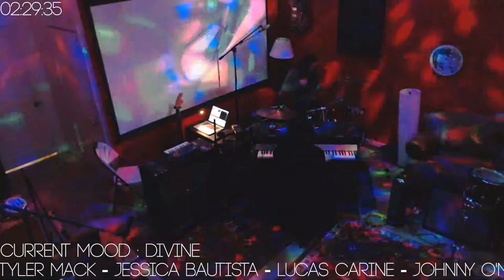Tidal Archive 24 Hour Noise/Ambient/Drone Livestream 2019 - Part III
Recording of Tidal Archive's 2019 24 Hour livestream.

Part III of III